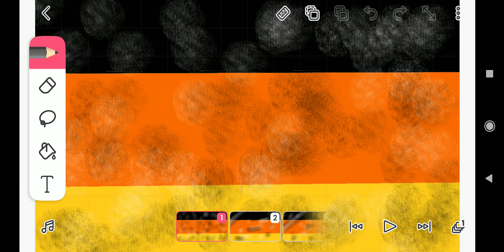Flag of Germany Waving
Hi, This is the German flag-waving. You see these black and white dots, They are the little wave details. So, don't get confused with the black and white dots.